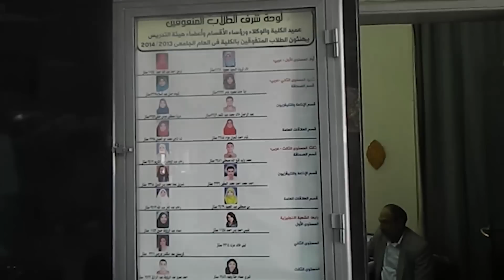كيف تصبح من الأوائل في أقل من دقيقة